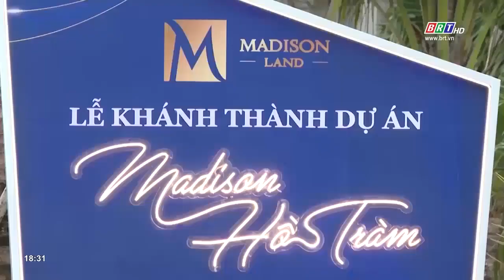Khánh thành khu du lịch nghỉ dưỡng 1.600 tỷ tại Hồ Tràm, huyện Xuyên Mộc | BRTgo